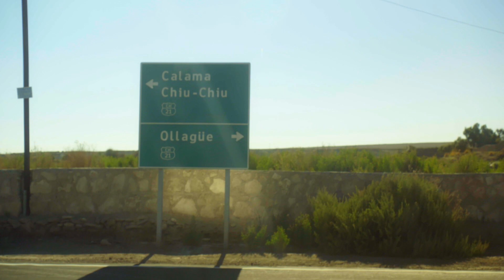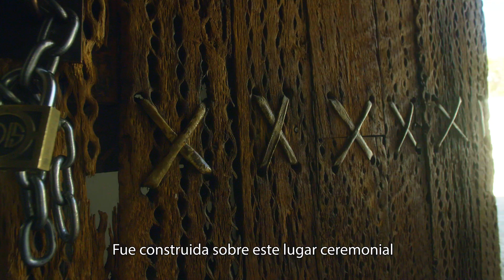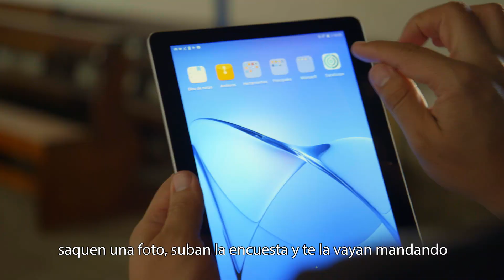Digitalizados 2 | Hospedándose con el desorden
Sin querer asumir su desorden y desaprovechando los atractivos de su negocio, Silvia sigue perdiendo clientes a diario. ¿Estará dispuesta a dar un vuelco y reinventarse?